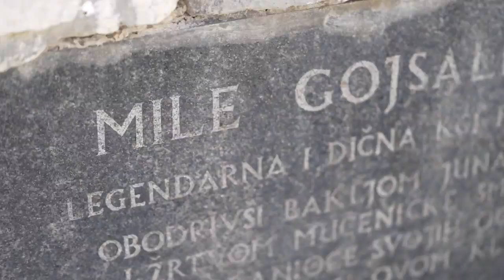Mähnenspringer | Barbary Sheep Hunting in Croatia with Ilka Dorn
Very happy to share with you guys our last project with Halali TV and Ilka Dorn, we went hunting Barbary Sheep in Croatia.